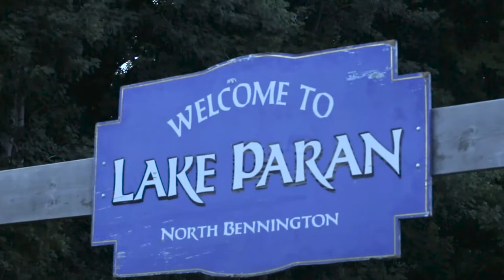Dessert Cabaret 2018 - Lake Paran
A highlight video I created for Lake Paran's Dessert Cabaret event. Capturing some of the memorable moments from the night. Families and friends came together for an evening of music, food and good times.